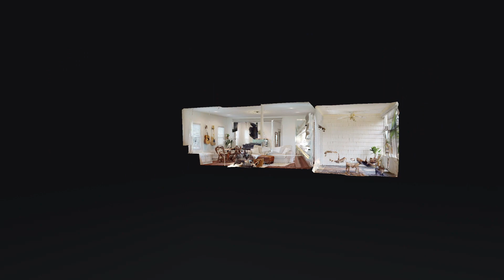3225 Kinross Ave Nashville TN 37211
3225 Kinross Ave Nashville TN 37211 — Marna Craig

3225 Kinross Ave Nashville TN 37211 — Marna Craig

3225 Kinross Ave Nashville TN 37211 — Marna Craig